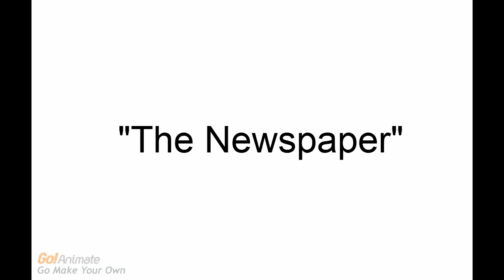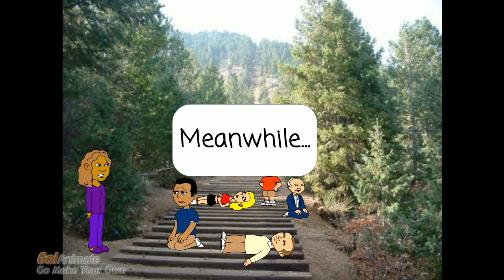Manitou Incline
Pula Davis fights against amnesty for trespassers